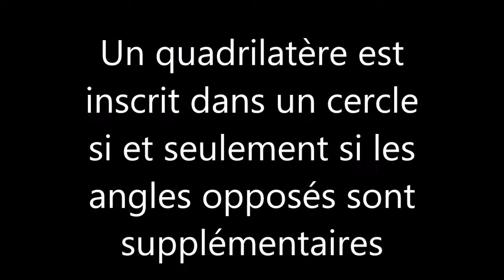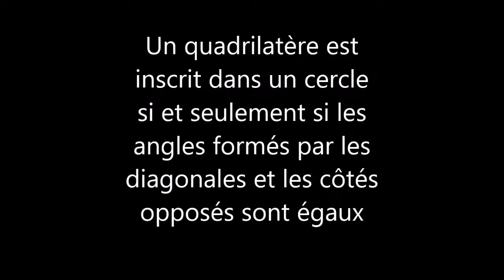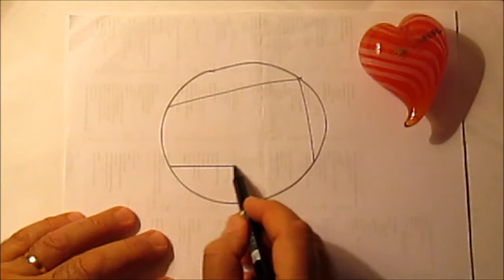326. Troisième-Base-Quadrilatère inscrit dans un cercle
La suite logique de la vidéo 325. Pour ceux et celles qui veulent aller plus loin...sur l'Olympe mathématique par exemple!